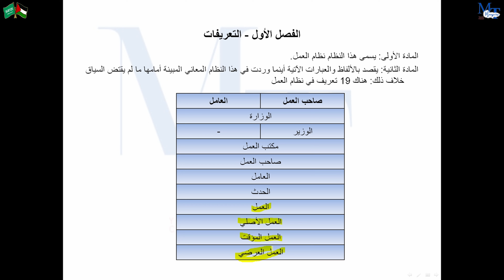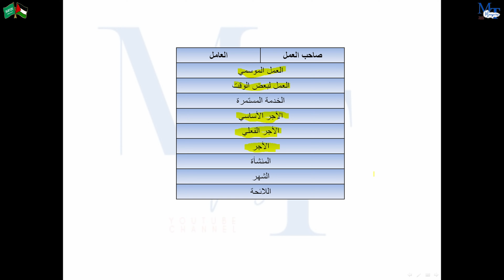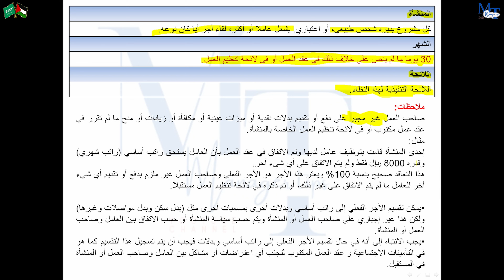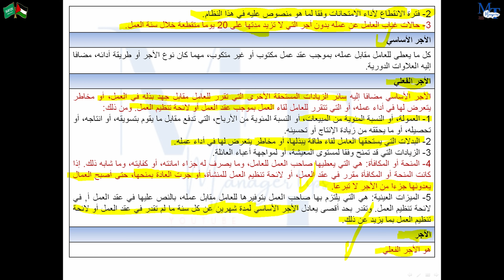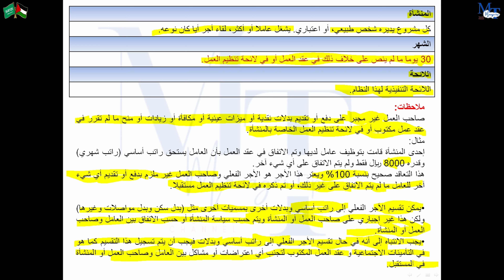نظام العمل السعودي: تعريفات ومصطلحات يجب أن تعرفها - المحاضرة الأولى من المادة 1 إلى المادة 2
الدورة الشاملة لنظام العمل السعودي - المحاضرة الأولى من المادة 1 إلى المادة 2

المادة الأولى: يسمى هذا النظام نظام العمل.
المادة الثانية: يقصد بالألفاظ والعبارات الآتية أينما وردت في هذا النظام المعاني المبينة أمامها ما لم يقتض السياق خلاف ذلك: هناك 19 تعريف في نظام العمل
أعزائي المتابعين والمنتسبين في قناة MT Channel نقدم لكم في هذا الفيديو الدورة الشاملة لنظام العمل السعودي - المحاضرة الأولى من المادة 1 إلى المادة 2 و نظام العمل السعودي: حقوقك وواجباتك كاملة و نظام العمل السعودي: كل ما تريد معرفته عن حقوقك والتزاماتك و نظام العمل السعودي: دليلك الشامل للعمل في المملكة و نظام العمل السعودي: 100 سؤال وجواب و نظام العمل السعودي و حقوق العامل السعودي و واجبات العامل السعودي و عقد العمل السعودي و ساعات العمل السعودي و أجر العامل السعودي و إجازات العامل السعودي و إصابات العمل السعودي و فصل العامل السعودي و نظام العمل السعودي في الشركات و نظام العمل السعودي في القطاع الخاص و نظام العمل السعودي في المصانع و نظام العمل السعودي في البنوك

احمد بدوي
MT Channel